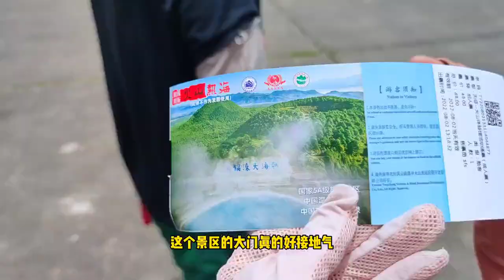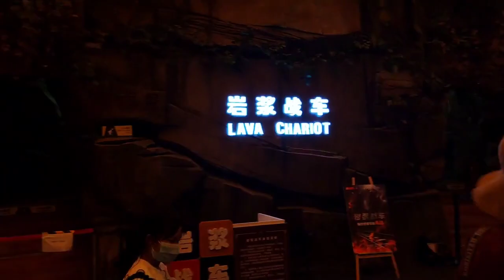用最簡單粗暴的剪輯，帶你最真實的旅遊體驗。今天我們去騰衝火山 | 石衣 旅游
大家好，我們是喜歡旅遊的一家四口‍‍‍~
這是我們的頻道👉：@shiyitravel
希望用觀世界的方式建立孩子的世界觀